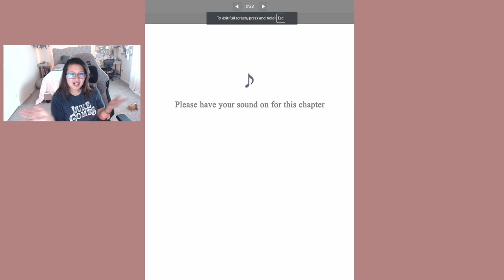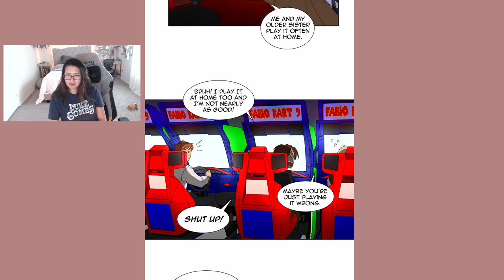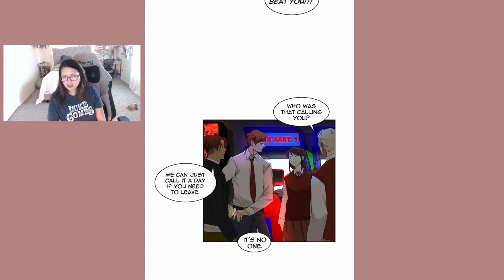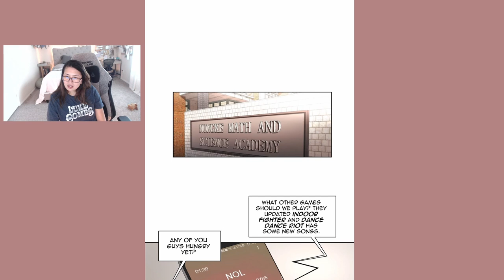I Love Yoo - Episode 21 (Eng)